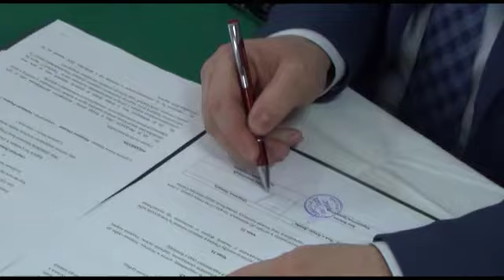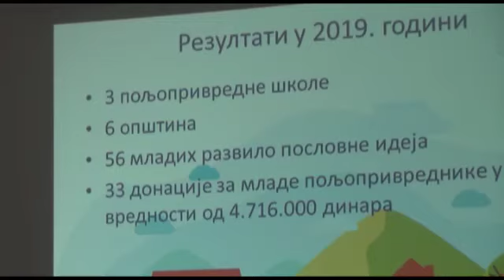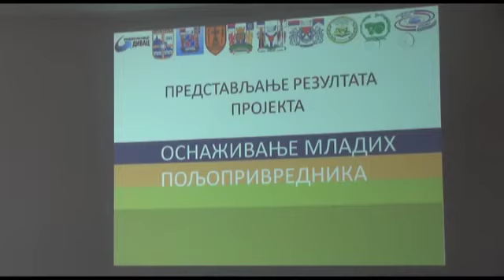Opština Arilje obezbedila donaciju za mlade poljoprivrednike